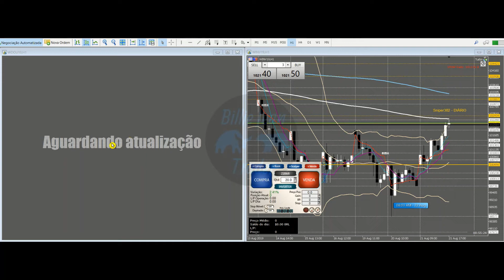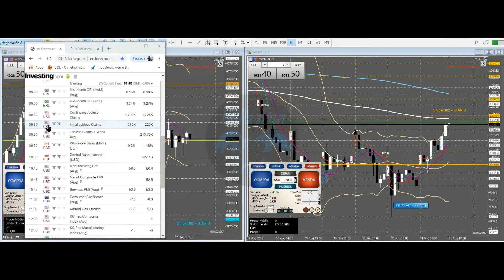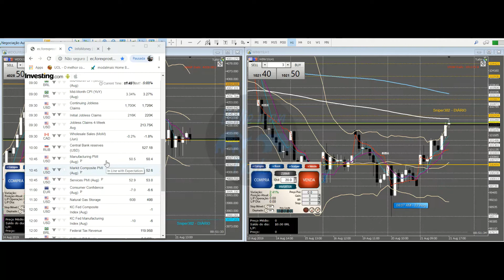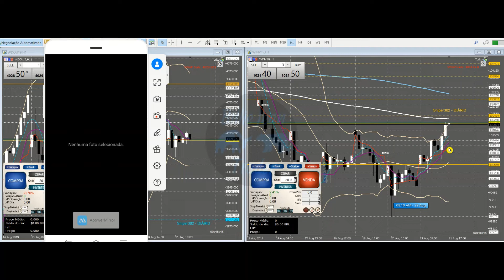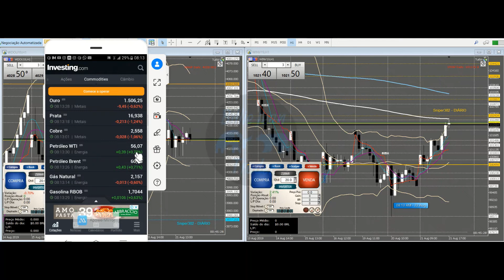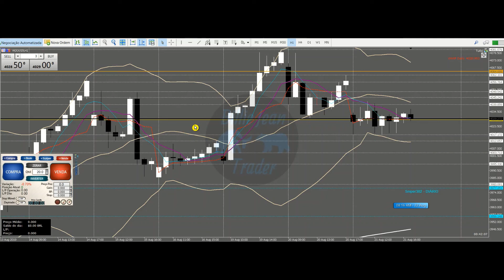ESTUDOS PRÉ MARKET. Mini Índice e Mini Dólar. 5a feira - 22/ 08/ 2019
ATENÇÃO ÀS LINHAS HORIZONTAIS EM BRANCO PONTILHADAS "CANTADAS" NO ESTUDO PRÉ MARKET (ALVOS OU SUPORTE E/ OU RESISTÊNCIAS)